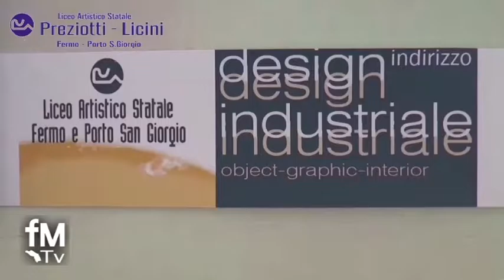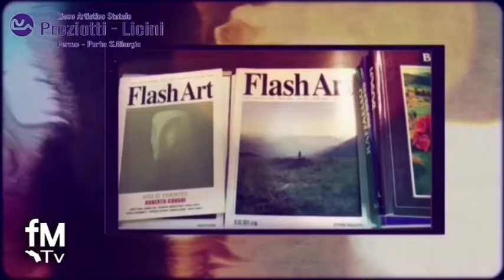Promo Liceo Artistico Preziotti Licini Fermo